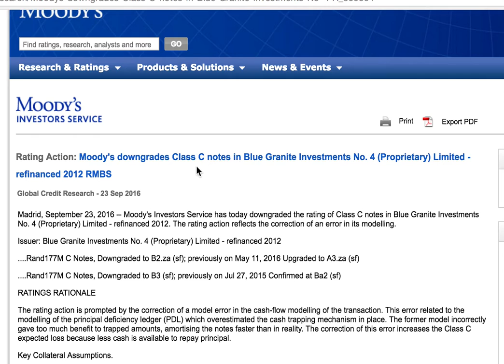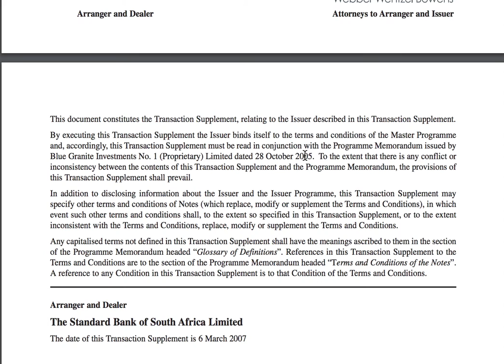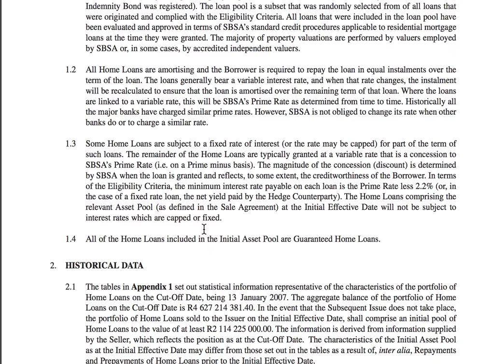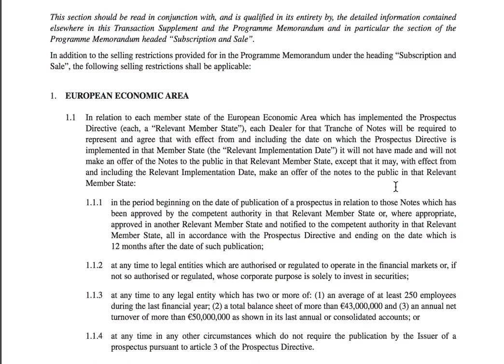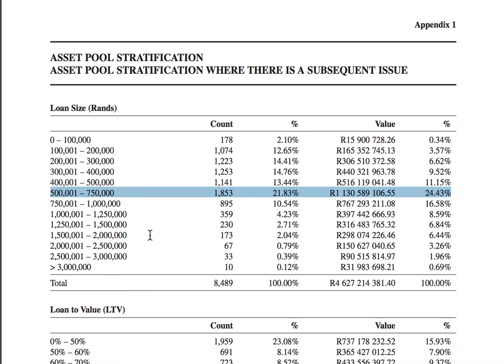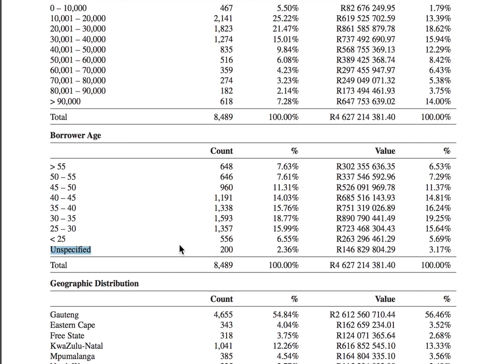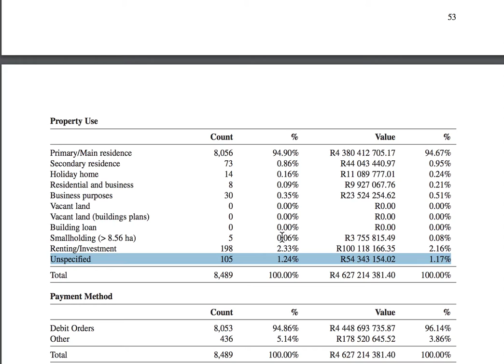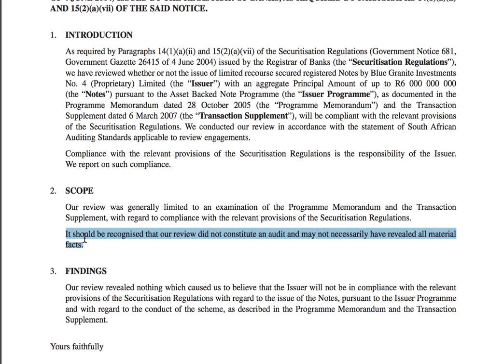A Ridiculous Mortgage Back Security Document from 2007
These instruments caused chaos in financial markets and brought the world into a global recession. I read through the fine print and see that there were some glaring issues that the Auditors and Credit Rating Agencies turned a blind eye to.